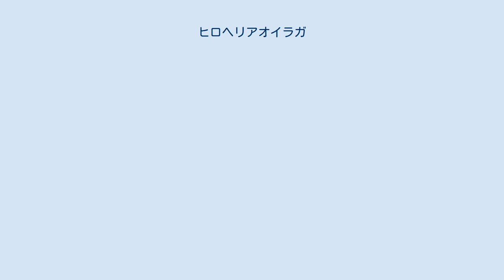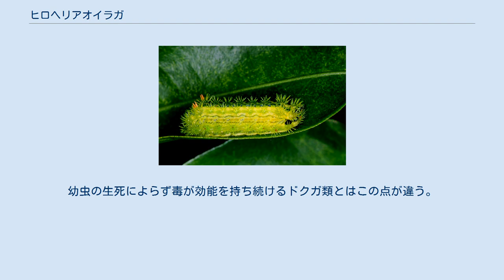ヒロヘリアオイラガ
ヒロヘリアオイラガ（広縁青毒棘蛾、学名: Parasa lepida）は、チョウ目イラガ科の昆虫。
幼虫は「三吉（さんきち）」と呼称されることがある。
 ずんぐりとした、丸っこいガ。
脚には茶色の毛が生えており、前から見ると相撲取りのようである。
前翅外縁が茶褐色、内側が浅葱色になり、背にも浅葱色の毛が生える。
 卵はかためて産み付けられる。
 孵化した幼虫は2齢ごろまで集団で生活する。
若い幼虫は黄色く、棘が黒い。
成長すると緑色になり、棘も緑色で、一部がオレンジ色になる。
 幼虫にある棘（毒針毛）には毒があり、触れると強い痛みを伴い膨疹を生じ、アレルギー反応による皮膚炎を起こす。
刺されると皮膚炎になるおそれがあるので、飼育や駆除の際には注意が必要。
刺されたら、毒棘をガムテープなどで抜いて抗ヒスタミン剤で消毒、ひどい場合は皮膚科などでの診療が必要となる。
ひどくなければ放置していても一日程度で治ることもある。
毒棘は刺さると先端が折れ、腺細胞の収縮+刺傷時の圧力によって体内へ注入される構造になっており、脱皮直後および幼虫が死んだ時は毒棘が硬化していないため刺さらない。
幼虫の生死によらず毒が効能を持ち続けるドクガ類とはこの点が違う。
 初夏から秋にかけて、サクラやカキノキ等の木の葉を食べる。
市街地でもよく見られる。
 繭は樹幹に作られ、都心部の樹木にも付いていることが多い。
 インドや中国。
日本では本州中部以南に分布する外来種である。